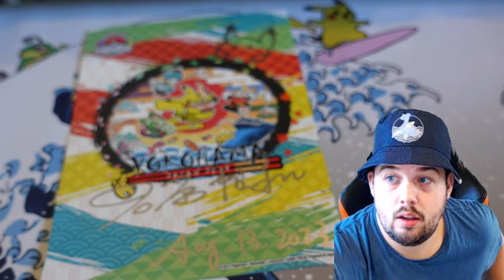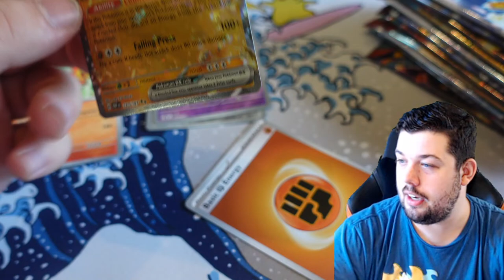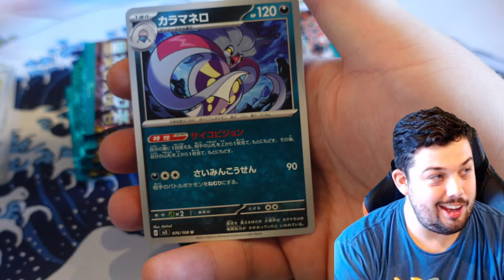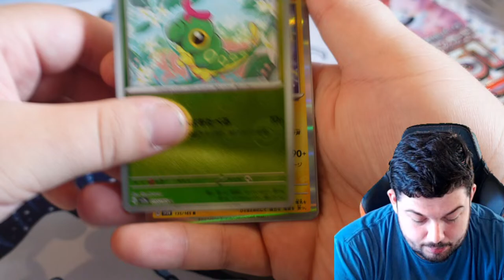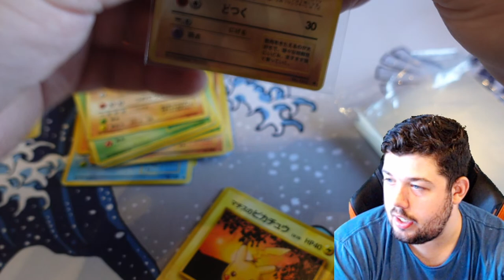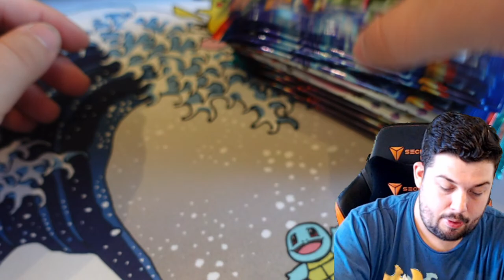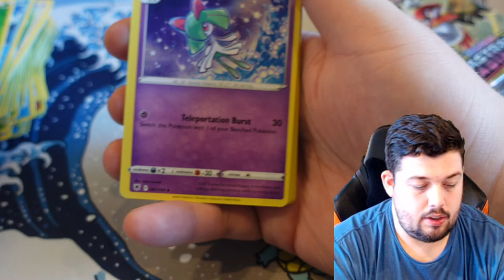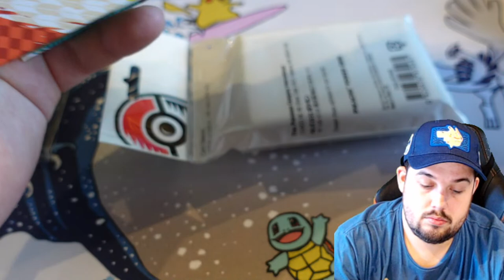TILBAGE FRA JAPAN Livebreak med ABKGroup.dk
Jeg har lavet et godt gammel jysk samarbejde med de fantastiske folk fra ABK Group Collectibles. Vi kommer sammen til at afholde en række fremtidige streams hvor du har mulighed for at købe pakke og deltage i mange konkurrencer om PSA kort, pakker og meget andet!

Kom ind og hyg med når vi skruer op for Pokemon råhyggen! Jeg vil guide jer igennem streamen med fakta omkring Pokemon, samleri og selvfølgelig TCG spillet.

Med lidt håb rammer vi nogen gode pulls til dig derude! og så skal vi med pendulfart få sendt den afsted til dig! Så du kan nyde dine helt nye Pokemon kort! Og med lidt held nogen lækre præmier!

Jeg håber I vil se når vi går i luften på søndag den 11. Juni!

Kapitler:
00:00-12:00 intro
12:01-25:00 Danni Møller
25:01-33:47 Mette Ørts
33:48-42:00 Simon Jakobsen
42:01-48:00 Morten Andersen
48:01-51:00 Pernille
51:01-1:00:00 Michael Perch
1:00:01-1:06:00 Mads Aavang
1:06:01-1:11:00 Joan
1:11:01-1:14:00 Henrik Dahl
1:14:01-1:17:00 Thomas Holm
1:17:01-1:20:00 Mathias Haarup
1:20:01-1:24:00 Finn
1:24:01-1:25:00 Mads Bredgaard
1:25:01-2:06:40 Japanske mystery box
2:06:41-2:18:40 Brian Friis
2:18:41-2:23:30 Tam
2:23:31-2:35:20 Mathias Søndergaard
2:35:21-2:51:00 Tobias
2:51:01-2:57:32 Outro